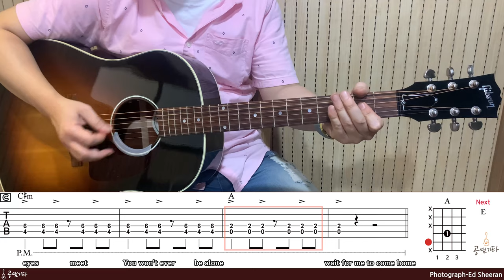'Photograph-Ed Sheeran' Tutorial[강의 l Acoustic Guitar Cover l 통기타 레슨]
Guitar : Gibson J-45, Taylor 914-CE Limited Sinker Redwood
String : Gibson J-200L(012),Elixir Phosphor Bronze